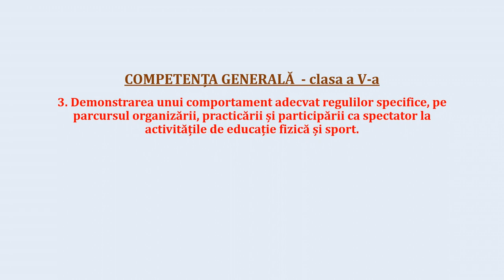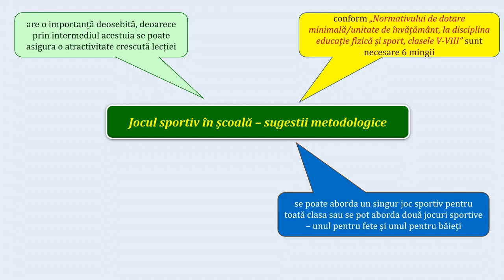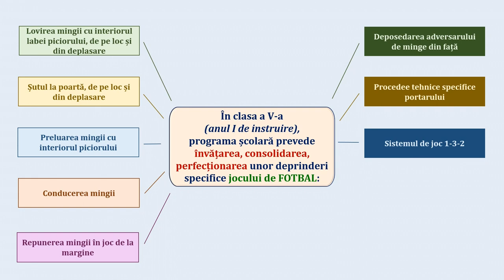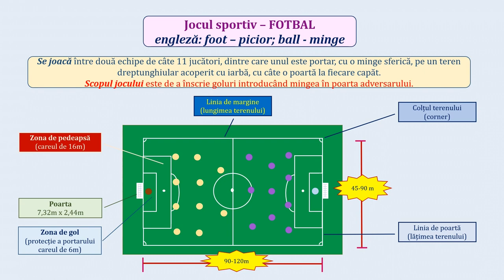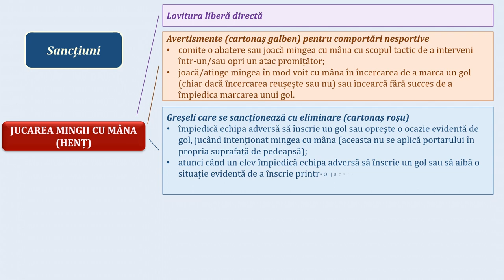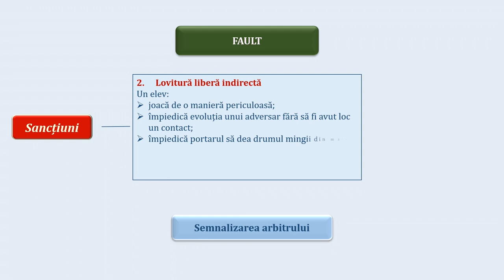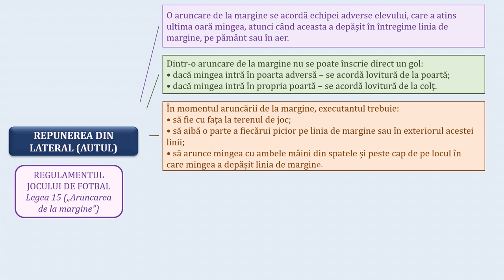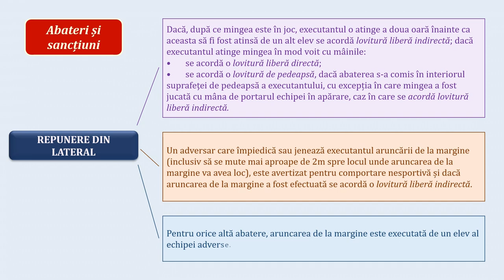Cunoștințe despre regulile de joc - henț, fault, repunere din lateral - fotbal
- prevederile programei școlare privind evaluarea în general și a  jocului sportiv în special;
-scurtă prezentare a jocului de fotbal;
- prevederile programei școlare privind ”Elementele de conținut” la fotbal - clasa a V-a;
- considerații generale privind jocul de fotbal (teren, jucători etc.);
- considerații generale privind jocul de fotbal (teren, jucători etc.) în cadrul competiției O.N.S.Ș.;
- jucarea mingii cu mâna (hențul):
definiție;
sancțiuni.
semnalizarea arbitrului;
exemplificare video.
- faultul:
definiție;
sancțiuni;
semnalizarea arbitrului;
exemplificare video.
- repunerea din lateral (autul):
definiție;
abateri și sancțiuni;
semnalizarea arbitrului asistent;
exemplificare video.